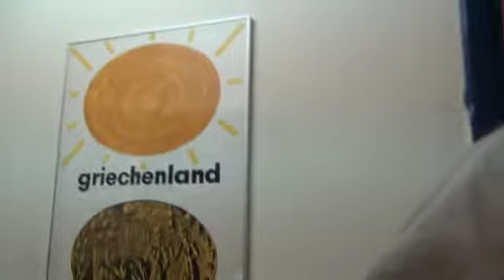First time ever ! / Visit of the Athens Biennale by Bangaladesh neighbourgh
As the Athens Biennale set up it'  s location in an immigrant and junkie erea , Biennalist Thierry Geoffroy take along a Bangaladesh Neighbourgh visiting for his first time a Biennale , and an art exhibition
After 5 miutes he begins to call all his friends

If you are from Bangladesh be nice if you could write translation

IN COOPERATION WITH ZKM / KARLSRUHE AS PART OF THE EXHIBITION THE GLOBAL CONTEMPORARY

Thierry Geoffroy / Biennalist